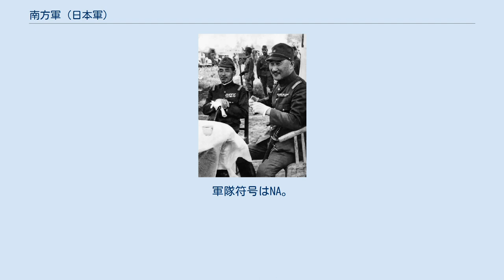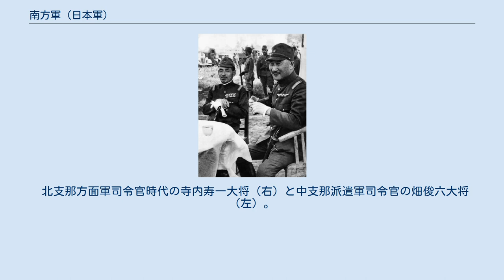南方軍 (日本軍)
南方軍（なんぽうぐん）は、大日本帝国陸軍の総軍の一つ。
軍隊符号はNA。
 太平洋戦争（大東亜戦争）において、東南アジア（南方）方面陸軍部隊（大本営直轄部隊を除く）を統括する総軍として、大陸命第555号に基づき1941年（昭和16年）11月6日に編成された。
開戦後はマレー作戦・ビルマ作戦・フィリピン作戦・蘭印作戦などに代表される一連の南方作戦を指揮し（香港攻略は支那派遣軍）、また戦前より日本領である南洋群島や、同盟国であるタイ王国（シャム）においても防衛・軍政の任に当った。
 総司令部は当初サイゴンに置かれたが、南方作戦終了後はシンガポールに移転した。
さらに1944年（昭和19年）3月27日に大本営によって改訂された「南方軍戦闘序列」に基づき、同年5月21日マニラに移転し、フィリピン防衛作戦を指揮した。
その後、レイテ作戦が失敗し、米軍のルソン島上陸が迫った11月17日にダラットに再度移転して終戦を迎えた。
 総司令官は一貫して寺内寿一元帥陸軍大将。
 北支那方面軍司令官時代の寺内寿一大将（右）と中支那派遣軍司令官の畑俊六大将（左）。
寺内は1941年から一貫して南方軍総司令官を務めた。